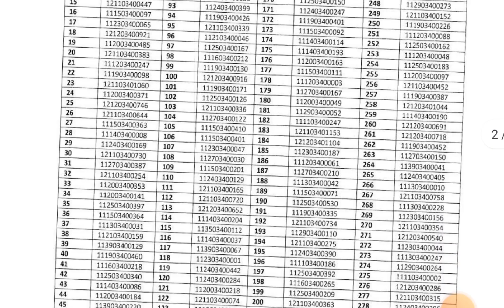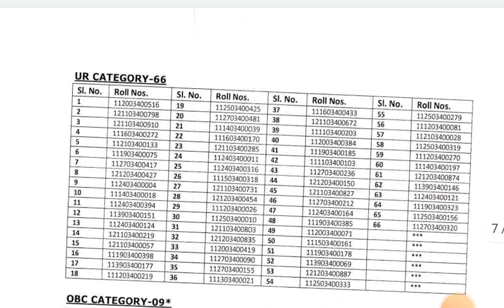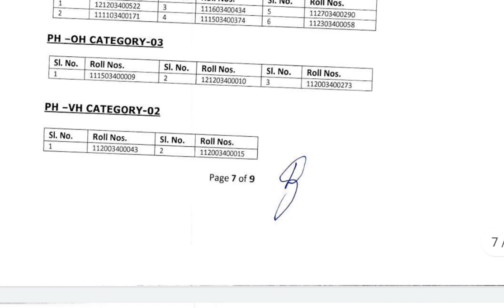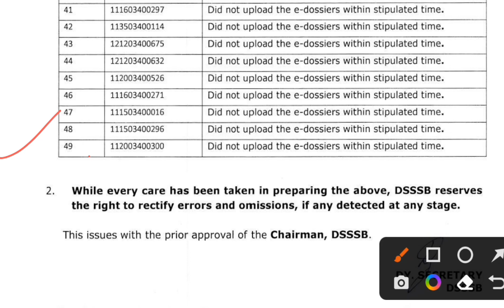Dsssb Tgt Hindi Male Final Result 2022 out// tgt Hindi kitni rehi cut off jaldi se check kere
DSSSB Tgt or Other Post code ke Result को लेकर जारी Big Update/DSSSB Latest update 2022/DSSSB result
DSSSB 3 new Tgt result out//DSSSB Tgt result 2022//DSSSB Latest update 2022//DSSSB Regular Update

Dsssb Result Latest Update 2021

dsssb jobs
dsssb eligibility
dsssb vacancy
dsssb recruitment
dsssb teacher vacancy 2021/dsssb recruitment 2021/ apply onlinedsssb
dsssb online
dsssb prt
dsssb je
dsssb prt book
dsssb books
Other Keywords:-
dsssb_tgt_teachers_recruitment
dsssb_latest_update
teachers_recruitments
state_public_service_commission
lecturer_jobs
professor
Associate_professor
assistant_professor_recruitment
assistant_professor_recruitment_2022
Kvs vacancy
 kvs vacancy
ssa vacancy 2022
ssa vacancy

prt
guest
new
nvs
tgt
dsssb
kvs
pgt
primary teacher
2022
ssa
teachers
haryana
recruitment
suresuccess
kvs teacher vacancy
bharti
delhi
ctet
result notice
mcd
teacher bharti 2021
female
nvs teacher recruitment 2021
admit card
ntt
doe
pdf
mhrd
cat order
प्राइमरी शिक्षक भर्ती
age relaxation
b.ed
teacher jobs
bihar teachers bharti 2022
cg
rajastan
छत्तीसगढ़
बिहार
up
शिक्षक भर्ती
sarkari
संविदा
school
kvs primary
kvs recruitment 2022
pgt कब आयेगी vacancy
dsssb pgt vacancy notification 2022
dsssb pgt भर्ती 2022
shikshaaalaya*nilofernehakhan*
शिक्षक भर्ती 2020
govt jobs
sarkari jobs
exam review
dsssb prt
dsssb prt 2022
dsssb prt exam analysis
dsssb result
today dsssb result
prt exam review
dsssb result today
dsssb prt 2021
dsssb exam
dsssb exam review today
exam review today
lab attendant
primary teacher syllabus
sarkari naukri
dsssb primary teacher salary
dsssb tgt pgt
first shift review of dsssb prt exam
dsssb head clerk (46/21)
prt dsssb
dsssb prt 2022 examdate
result dsssb
dsssb head clerk exam analysis 2022
dsssb
dsssb result
dsssb tgt result 2021
dsssb tgt result
dsssb result
dsssb recruitment 2022
dsssb recall notice
dsssb tgt recall notice
kvs
dsssb result 2022
tgt sanskrit
dsssb news
guest
dsssb 54/21 second recall notice